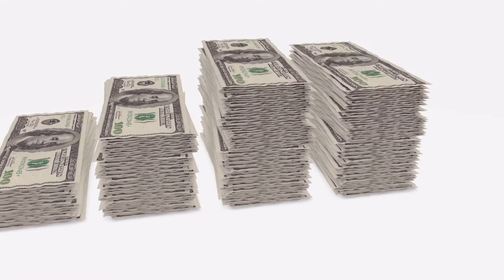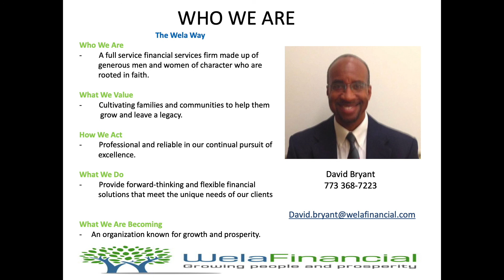Financial Foundations Reboot: Meet David Bryant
SSMBC launched a six series Financial Workshop series engaging budget basics, credit care, borrower's burdens, mastering money, retirement readiness, and estate essentials in 2020. SSMBC Midweek Moment reboots this Financial Foundations series exactly one year later as Minister Zaneta Y. Dabney gathers financial experts to discuss timeless tips for financial sustainability. Join us Wednesdays at noon to elevate your financial literacy!